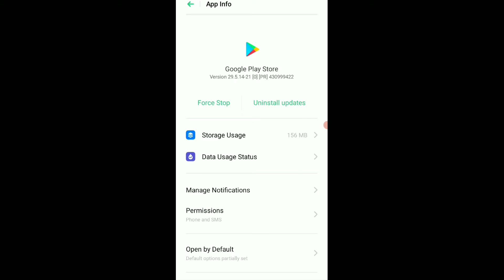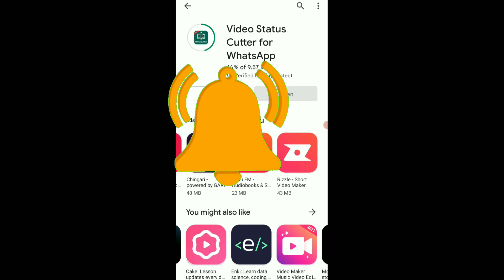google play download pending fix | fix playstore download pending problem | download pending error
play store can't download apps pending problem
playstore cant download apps pending
how to fix download pending problem

Groww app. Rs. 100 guaranteed reward

2. Having this statement helps protect your work against theft.